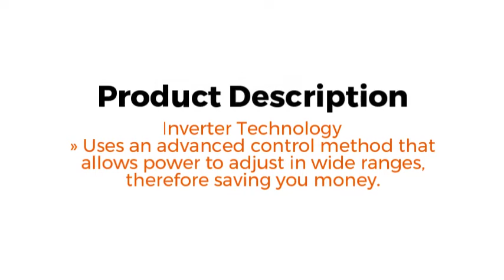Quad Zone 4x12000 BTU Mini Split Heat Pump.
Quad Zone 4x12000 BTU Mini Split Heat Pump. Multi zone heat pump systems provide outdoor units for two, three, four and up to nine separate zones. AirCon Quad Zone 4x12000 BTU 21 SEER Mini Split Heat Pump AC. Price: $3,449.00 ex. tax.